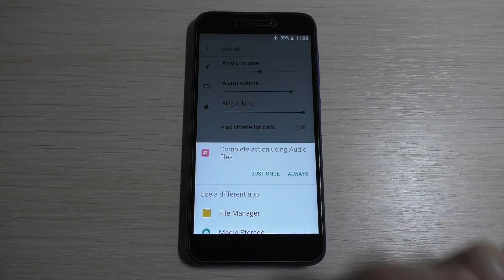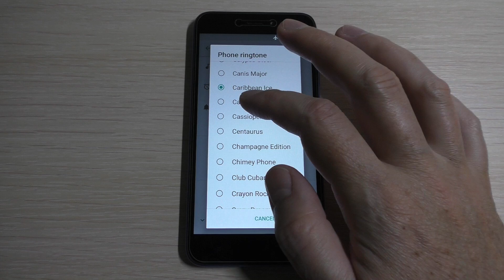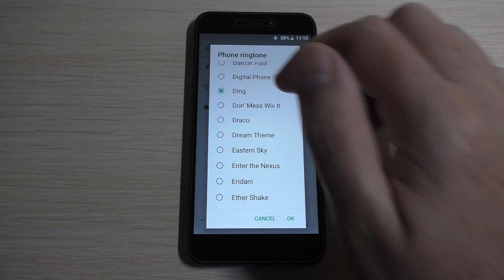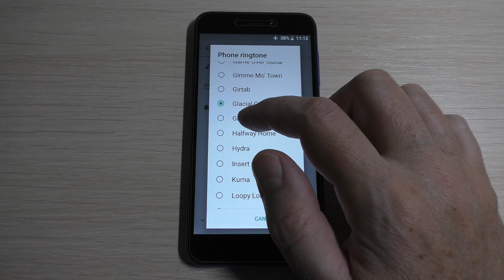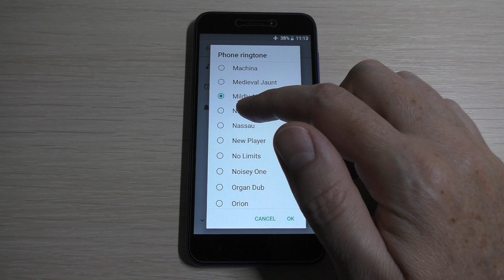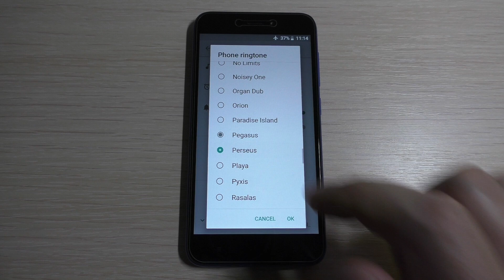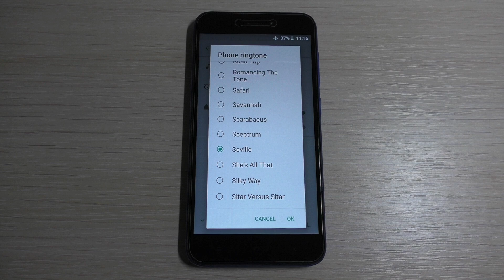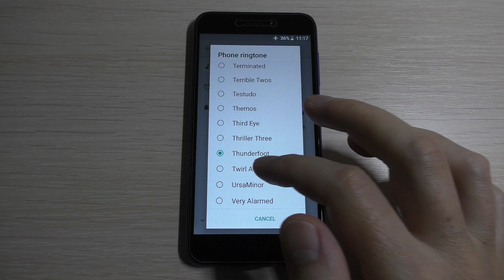XIAOMI Redmi Go Stock Ringtones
XIAOMI Redmi Go All Stock Ringtones